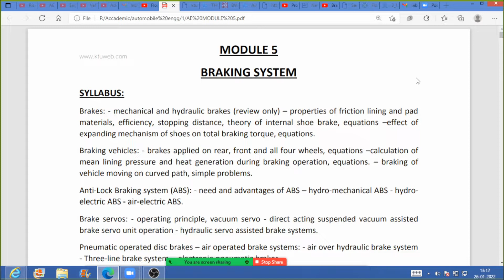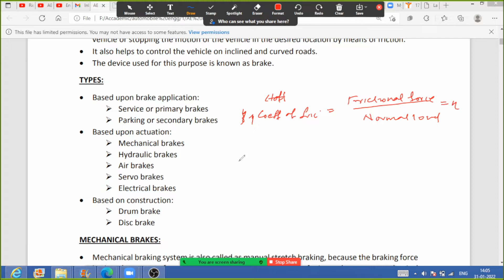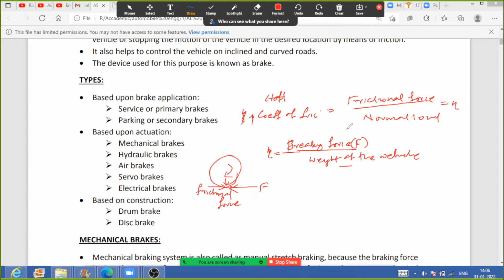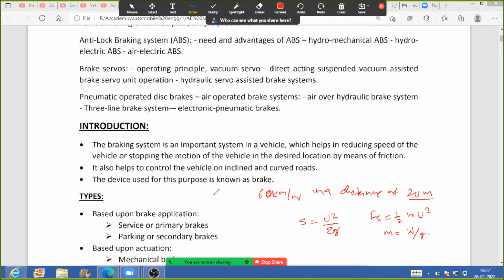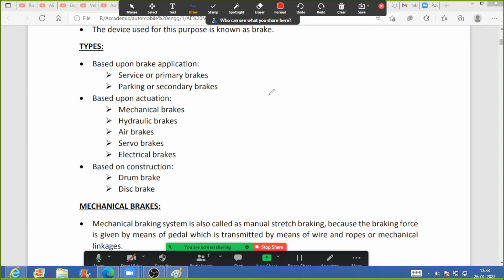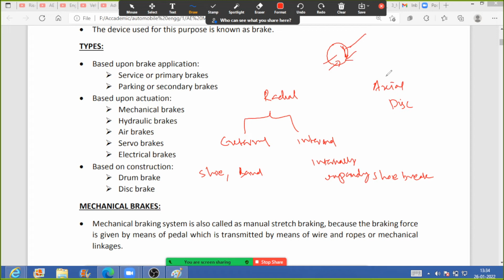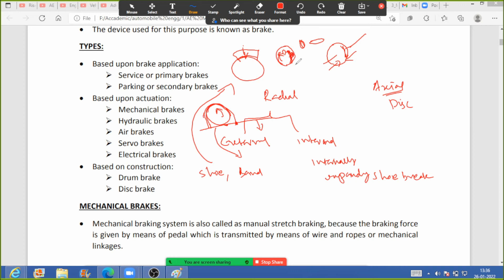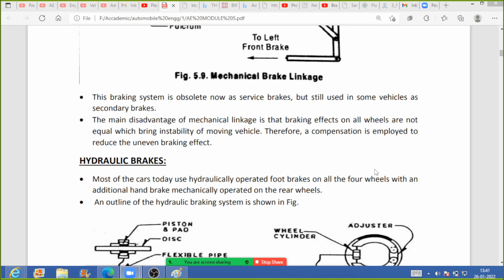Breaking system S7 (KTU) automobile elective module 5 part 1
Breaking system of vehicle is  explained in malayalam